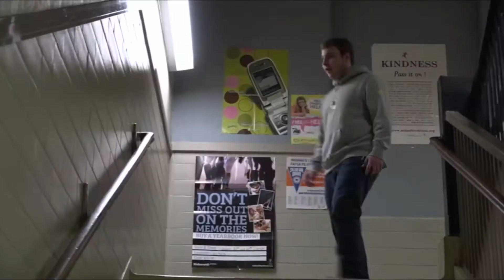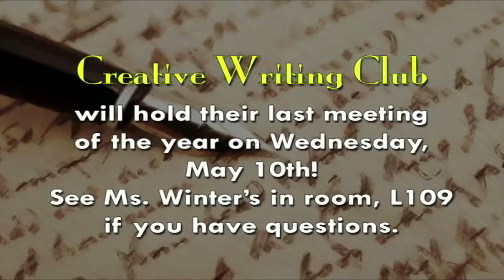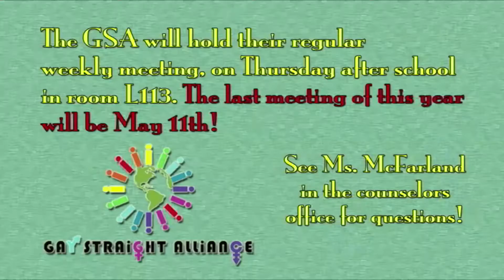OTA 5 10 17 Final